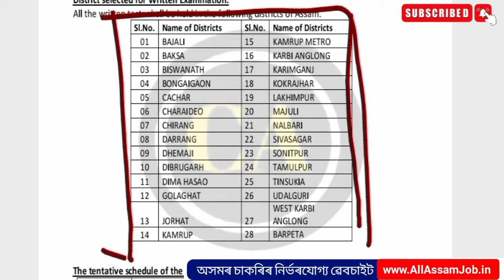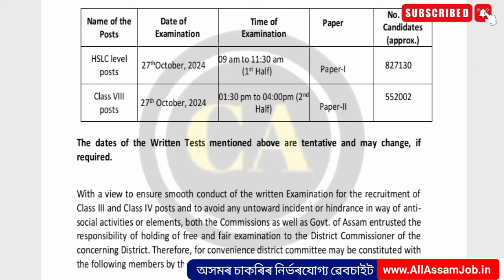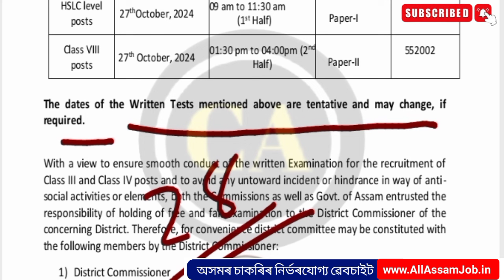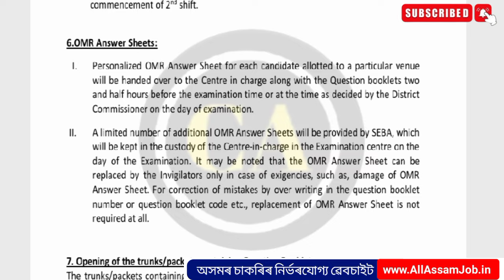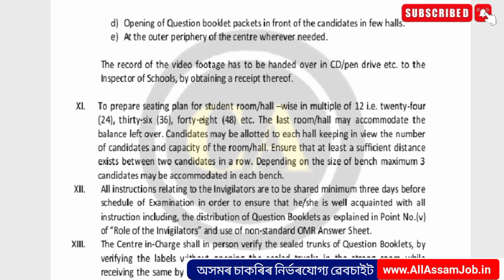নতুন SOP আহিল ADRE Grade 3 and 4 Exam ৰ // Assam Direct Recruitment 2024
📑 SOP আমাৰ Telegram Channel ত পাব

🙏নমস্কাৰ বন্ধু বান্ধৱী সকল স্বাগতম জনাইছোঁ অসমীয়া এডুকেশ্বন চেনেল CAREER ASSAM লৈ VIDEO টো চাই ভাল পালে LIKE কৰিব আৰু কিবা অসুবিধা হলে COMMENT কৰিব আৰু Channel টো যদি subscribe কৰা নাই SUBSCRIBE কৰিব আৰু bell icon tu দবাই All কৰিব নাপাহৰিব।
ধ্যানাবাদ 🙏